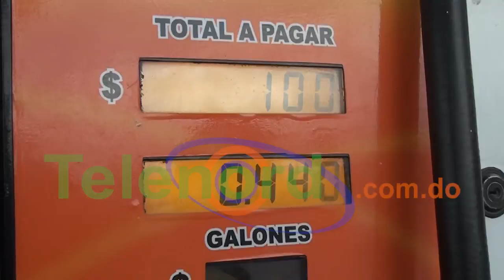Motoconchistas se quejan por continuas alzas en precios de combustibles